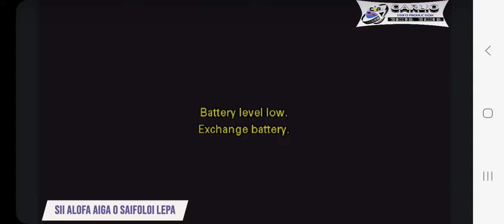Sii Aiga Saifoloi Soliola Lepā mo le Tinā Penisione Faletua ia Lupe Anesone.